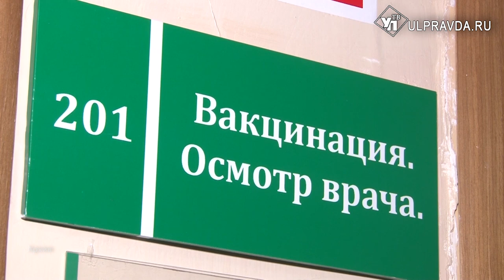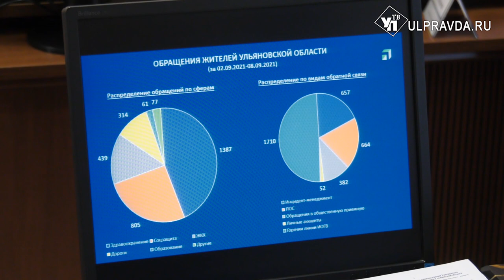Меньше чиновников, больше картошки. О чем говорили на штабе по комплексному развитию региона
Очередное аппаратное совещание Алексей Русских начал с неприятных новостей. В первую очередь, для чиновников. Глава региона поручил провести кадровый аудит отраслей. Численность управленческого аппарата раздута вдвое. Это финансово не эффективно. Но дело не только в экономической составляющей.